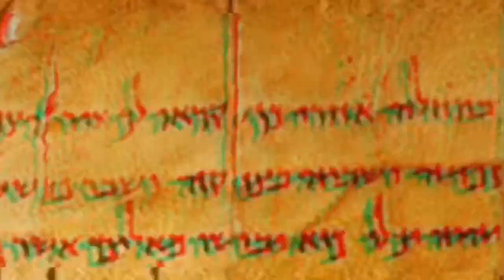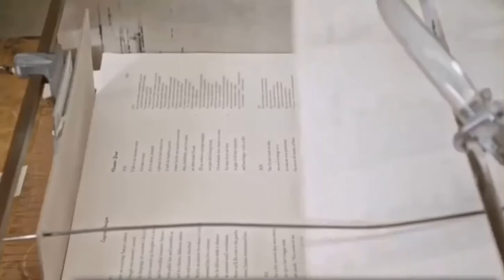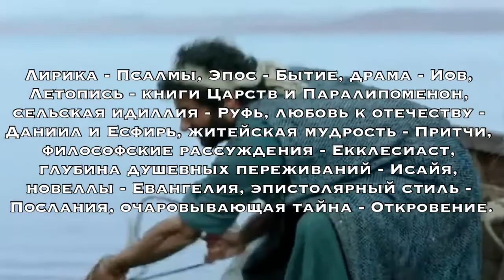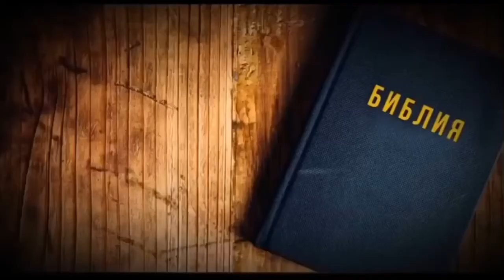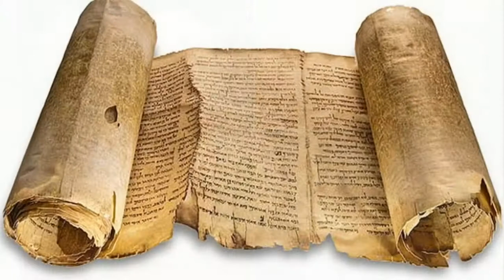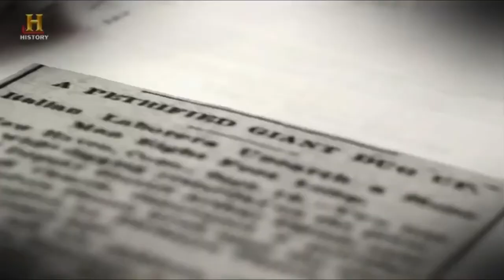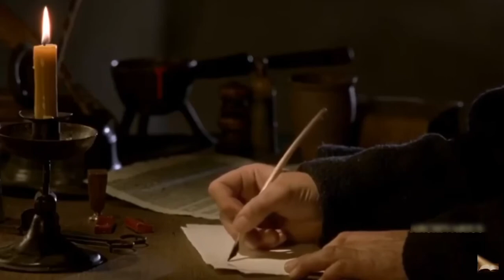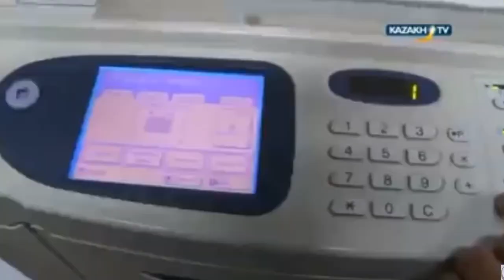Как возникла Библия ? Часть первая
Многие считают, что Библия была переписана религиозными лидерами, и теперь это лучший источник манипуляций и зарабатывания денег, посредством церкви. Что можно ответить на это? Какие есть археологические подтверждения того, что сегодня мы читаем не искажённое Свящённое Писание? Есть же и другие древние Книги, в частности Коран (мусульманство), Трипитака (буддизм). На каком основании мы утверждаем, что истина именно в Библии?